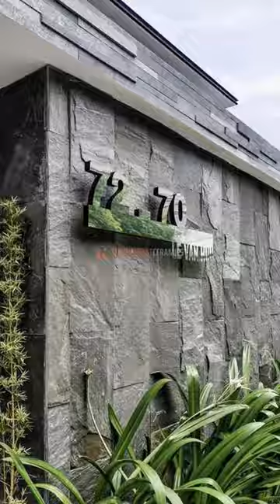Các mẫu đá ốp cổng đẹp - Trường Phát Ceramics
KHO ĐÁ SÂN VƯỜN HÀ NỘI - TRƯỜNG PHÁT CERAMICS
Kho Đá Sân Vườn
► Kho Hà Nội: 266 Đường Trục Thanh Hà Cienco5, Cự Khê, Thanh Oai, Hà Nội
► Kho Hà Nam: Km52 Tiên Tân - Phủ Lý - Hà Nam
► Kho Nghệ An: Kim Nguyên - Nghi Kim - Nghệ An
► Kho Sài Gòn: Nguyễn Ảnh Thủ - Hóc Môn - TP.HCM